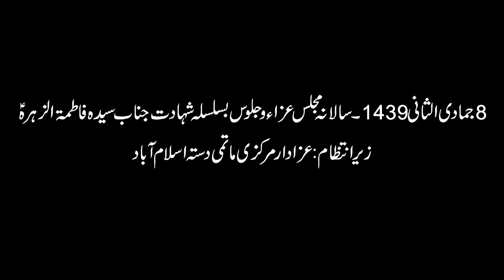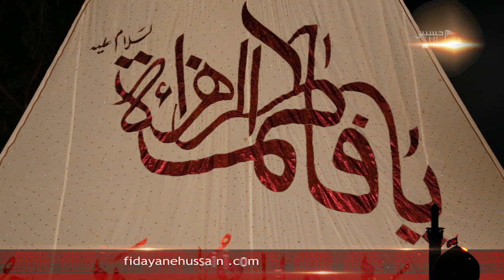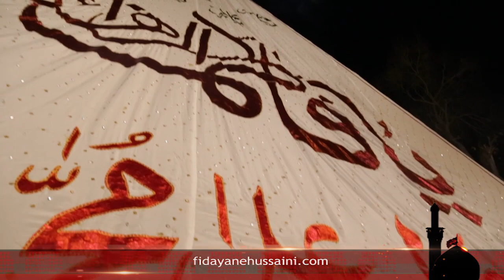Karbala Jari Hai - Matmi Sangat Gulistan e Marfat Gujranwala - Markazi Imambargah Islamabad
8 Jamadi ul Sani 1439 - Majlis e Aza Basilsila Shahadat Janab e Fatima Zahra S.A
Venue : Markazi Masjed wa ImamBarga G-6 Islamabad

Fidayan E Hussaini